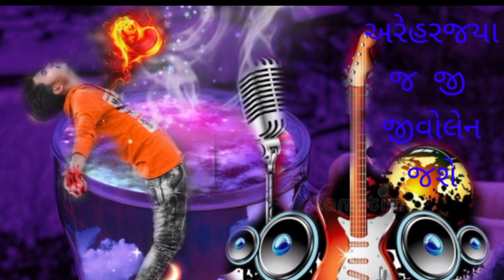Umesh barot superhit sadson gharjai હરજાઈ full hd song samarth sh